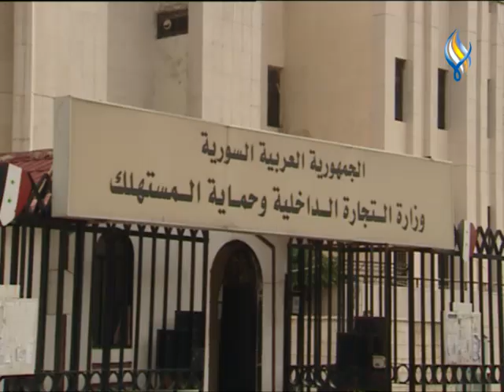قناة سما الفضائية الموجز الاقتصادي 26 02 2023